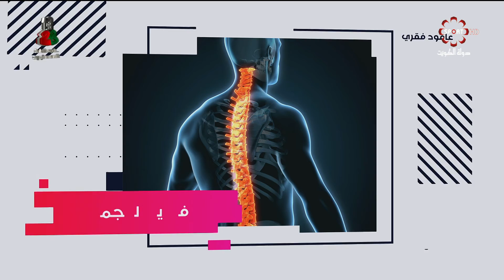برنامج صحتك بالدنيا -- الجمعة 16/2/2019